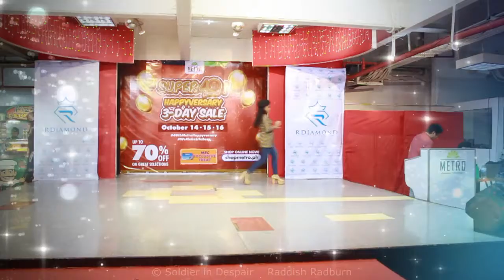RDiamond Metro Fashion Christine C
Metro Gaisano Fashion SHow
RDiamond Production

Raddish Radburn